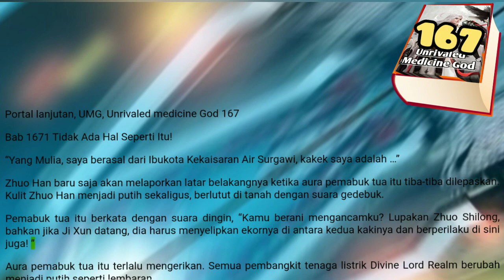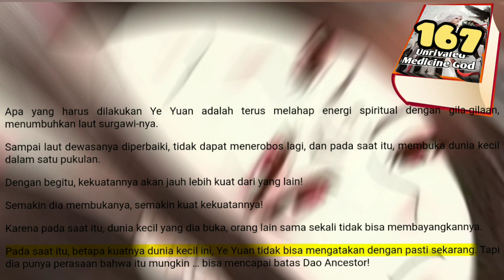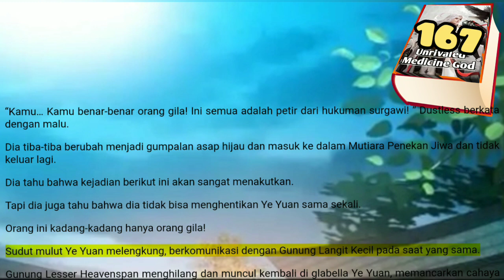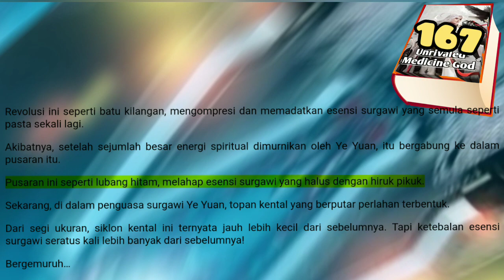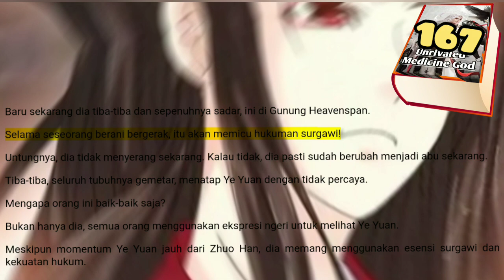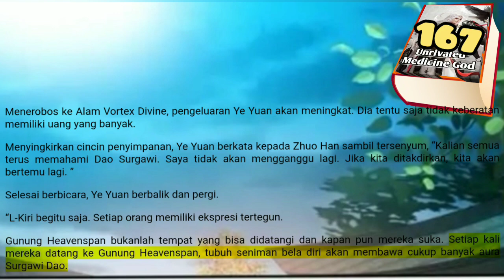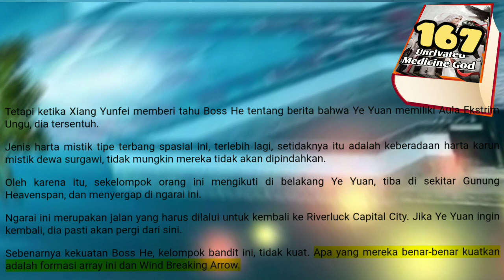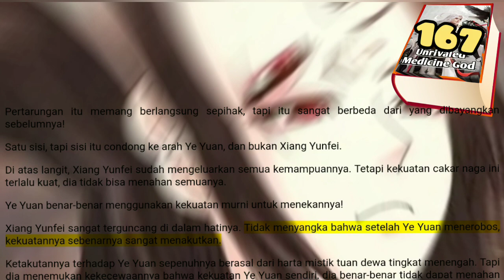Tidak ada Itu, UMG 167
Gunung Lesser Heavenspan tampaknya telah menghasilkan semacam resonansi dengan Gunung Heavenspan dan mulai bergetar hebat di dalam tubuhnya.
Pada saat yang sama, bentuk awal dari metode kultivasi tingkat keempat Chaos Heavenspan Canon juga perlahan terbentuk dalam pikiran Ye Yuan.